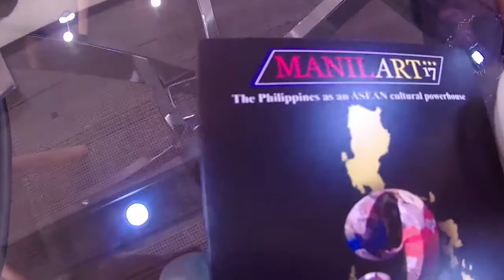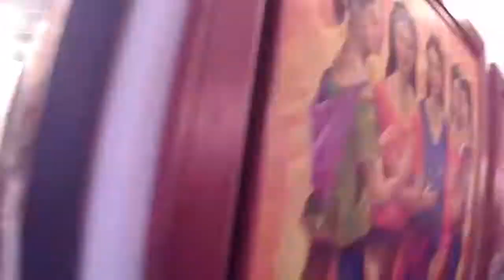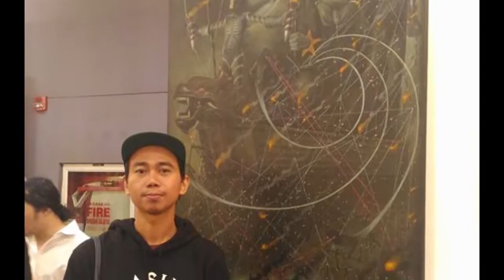Manilart 2017 x Biskeg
A short video of the Manilart 2017 at SMX SM Aura with BISKEG Pangasinan Artist Collective.